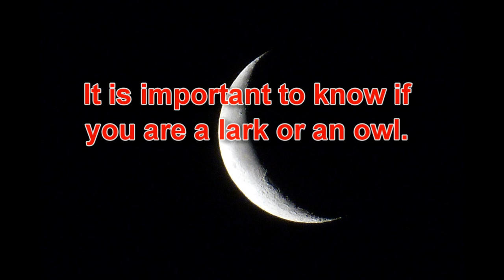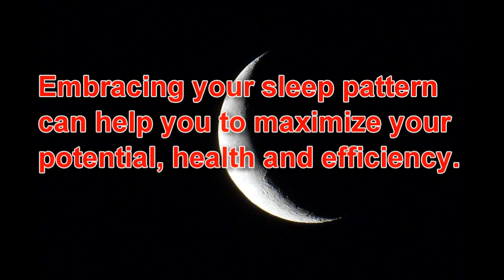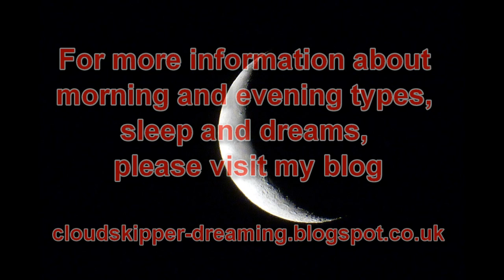Are you a Lark or an Owl? Know your sleep type.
Do you get up early in the morning, raring to go whilst everyone else is still fast asleep, or do you slumber until the afternoon and come alive in the evening.  We all have different sleep patterns and those who are 'Early to bed and early to rise', as Benjamin Franklin put it, are the larks, whilst Nicola Tesla, who woke at noon and worked well into the night, was an owl.

You may already know if you are a lark or an owl, but this video presents seven starter questions to help you decide.

and on Kindle:

To work with me directly on a video call, head over and find out about the courses I run with my partner.

Storm